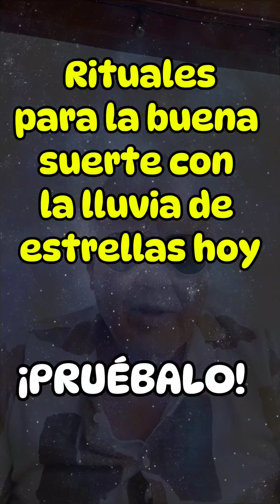¡Esta noche! Rituales de la buena suerte con la lluvia de estrellas. Bueno para probar fortuna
Si quieres probar suerte, y que te pasen cosas buenas. Hoy mismo. Mira este video. Las Persedidas prodrán verse unos dóas más, pero el mejor momento es hoy
No existe ninguna prueba, de que la suerte sea real. Pero puede ser divertido intentarlo, bajo tu propio pensamiento